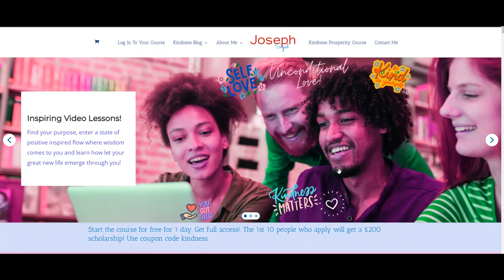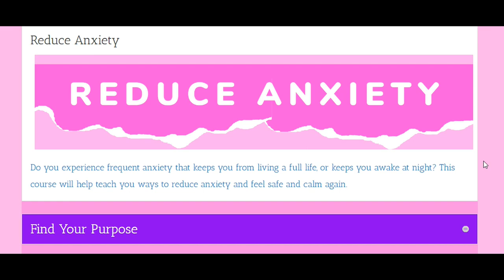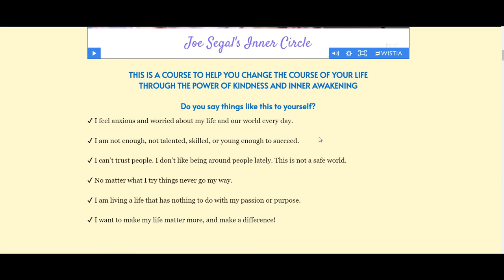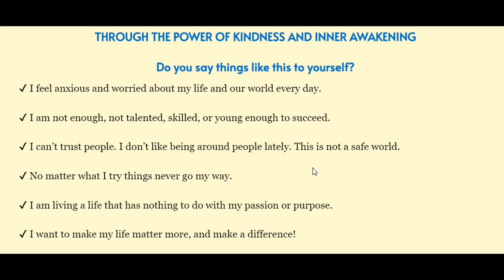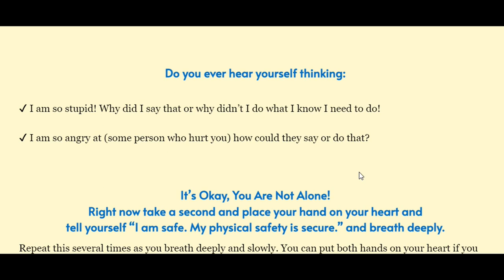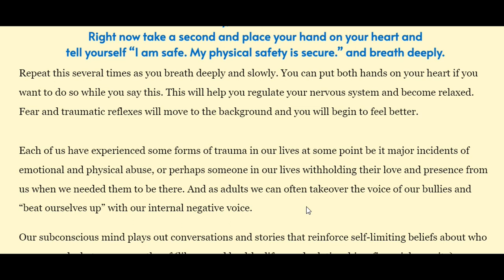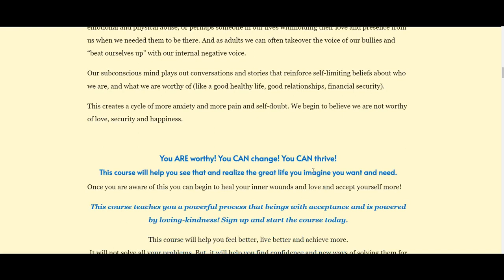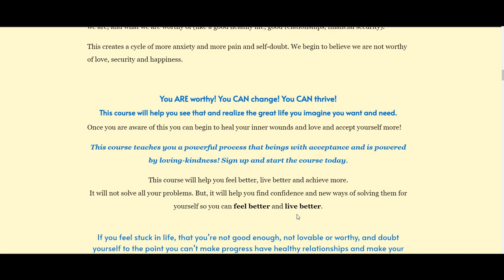Change your life with inspirational personal growth and transformation exercises and tools!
transformation, that's what this new online course is about at it's essence really. It teaches you how to create change starting with the way you feel and how you look at yourself and your life.

starts within our heart and then moves into our body and mind and radiates outward all around us until we attract the energy we vibrate at and bring to life.

Free Course: Get unstuck from your cycles of negativity & blocks and step into the flow of inspired kindness so you can more easily manifest all you need in life today.